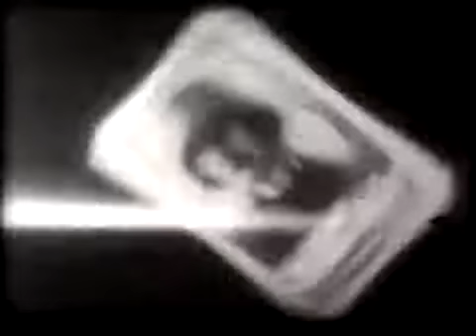All Quiet On The Western Front (1930) Trailer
The trailer for the classic film depicting the horrors of war, starring Lew Ayres, Louis Solheim and Slim Summerville. Based on the classic book by Erich Maria Remarque.